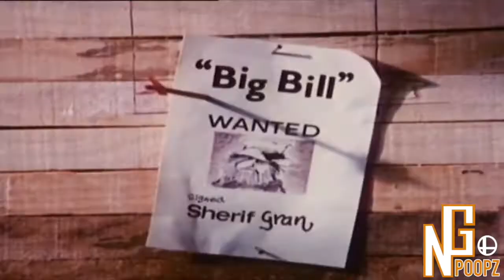The 20 Minute YTP Challenge: SUMMER HOLIDAY Entries - NG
WE'RE DOIN THIS AGAIN BOIS! The 20 minute YTP Challenge is back for the summer! Here are my entries I've submitted. Enjoy :D